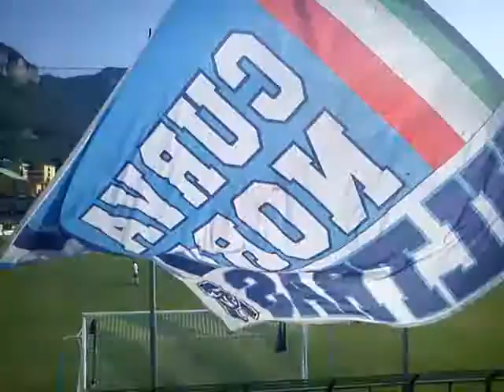PAGANESE CATANZARO 23-9-2012 PART4